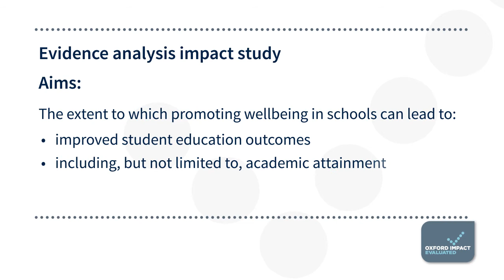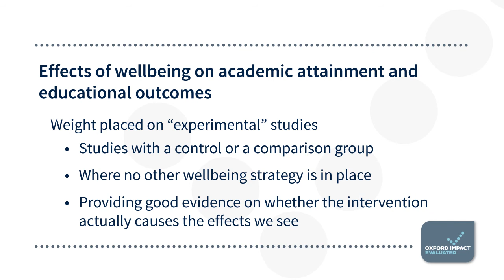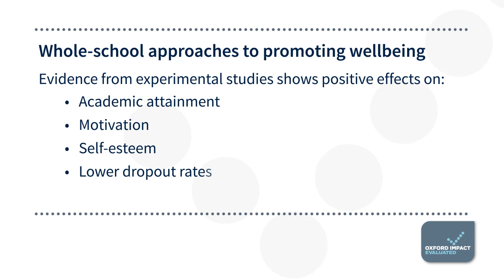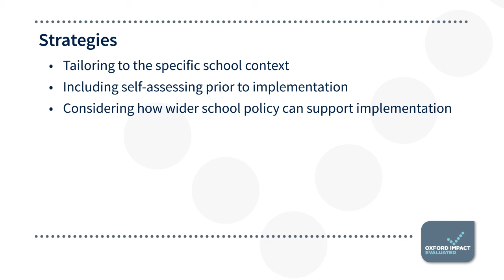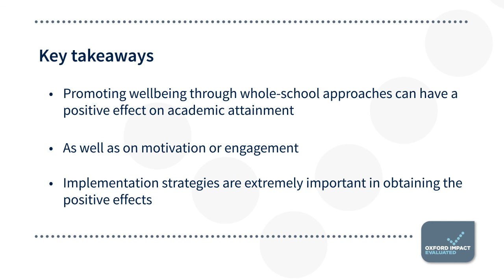Wellbeing: Evidence analysis impact study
In June 2020, Oxford University Press conducted an impact study drawing on research conducted in a wide range of countries and published over the last 10 years, to better understand any potential links between wellbeing and academic attainment as well as other educational outcomes. In this video, Dr. Ariel Lindorff, Department of Education, University of Oxford highlights the key findings from the report.